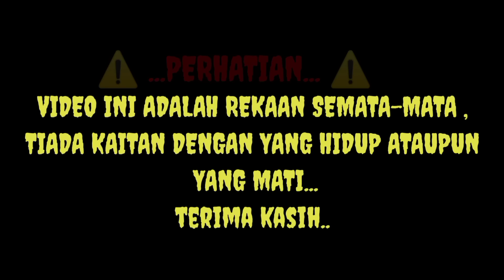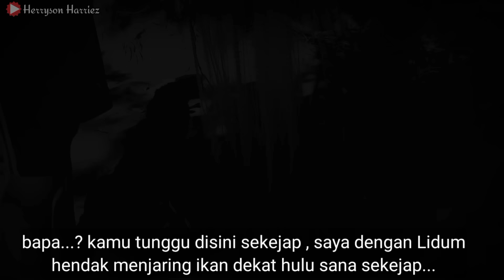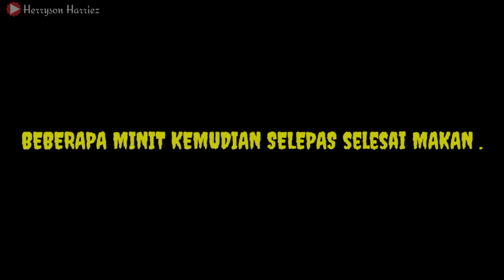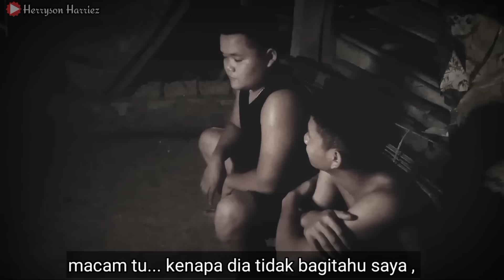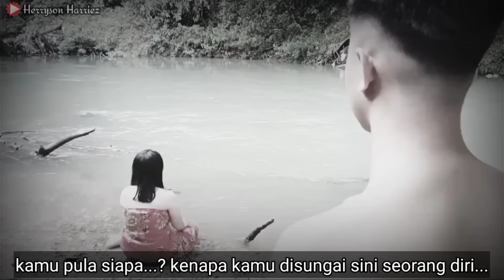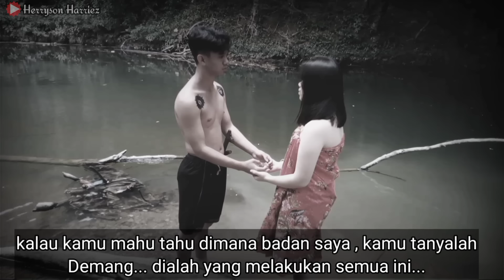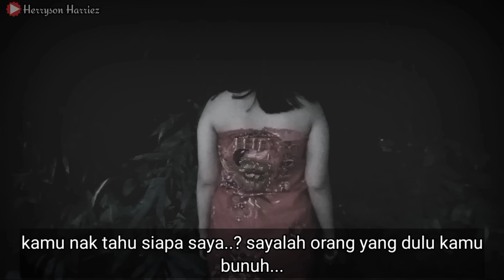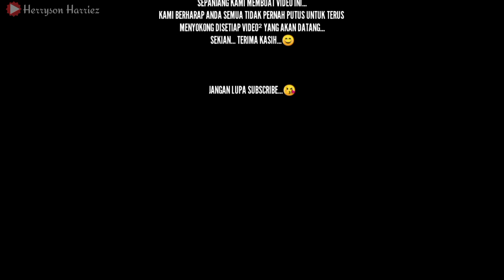Cerita Iban "SENGALANG" Full Video